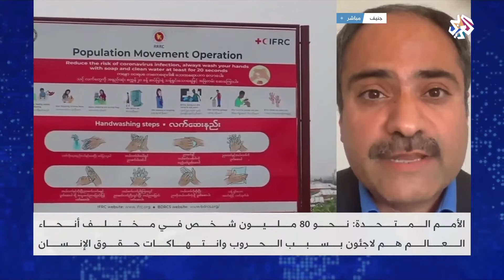الأمم المتحدة .. 1% من البشرية هم لاجئون │ أخبار العربي